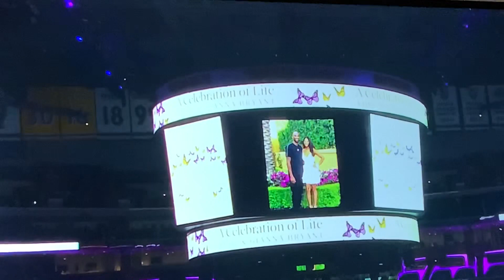Rob Pelinka Speech - Kobe & Gianna Bryant Memorial